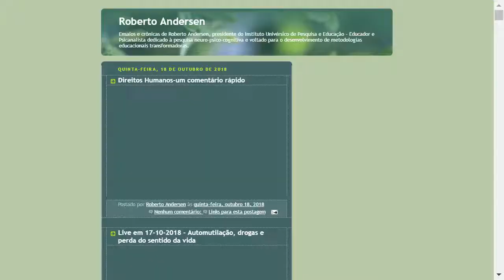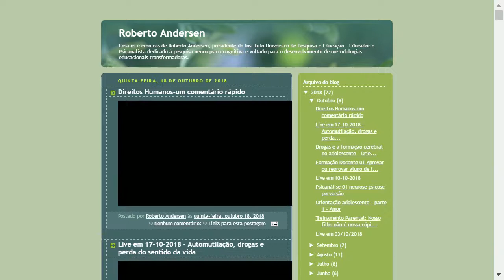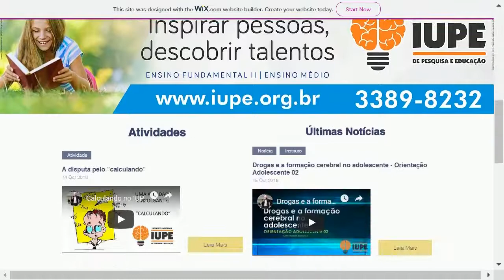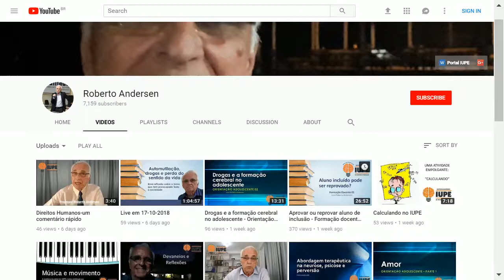Live em 24-10-2018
Como alcançar a aprendizagem real